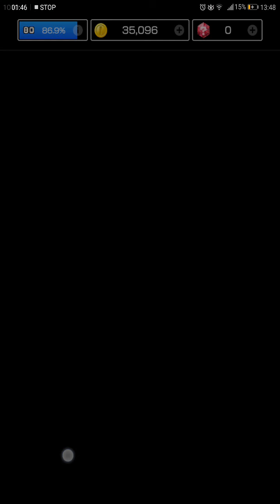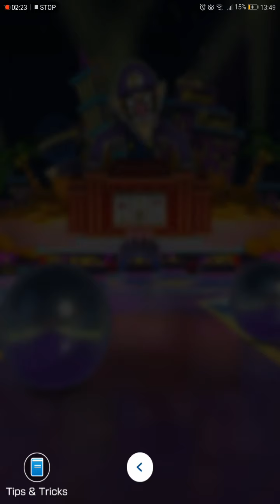Mario kart tour Ninja tour Roy Cup